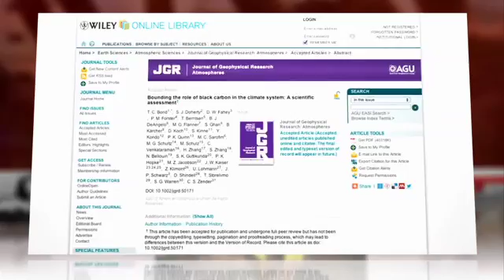Soot Now Second Leading Cause of Global Warming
This year's Dubious Achievement in Global Warming award goes to soot.

New research shows that soot, AKA black carbon, is one of the top two contributors to climate change, greater than methane and second only to carbon dioxide. Produced mostly by diesel engines and burning wood, soot has been found to have twice the impact on global warming as previously thought.

Although industrialized nations have taken strides in recent years to reduce diesel emissions, soot production grows steadily in developing countries that burn biomass unchecked. But there may be a silver lining to this black cloud. While carbon dioxide can take a century to dissipate in our atmosphere, black carbon lasts only a few days, so reducing it would have immediate effects on the climate. The study says suggests that if aggressive action is taken to eliminate soot from the equation, the rate of global warming could be cut in half in about four decades, effectively buying time to address the long-term carbon dioxide problem.